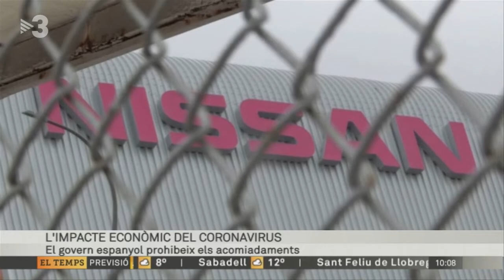Entrevista a Camil Ros a TV3